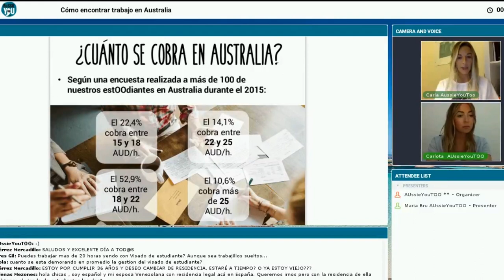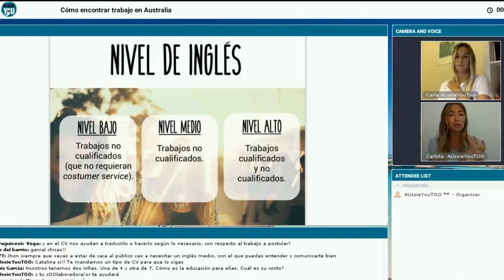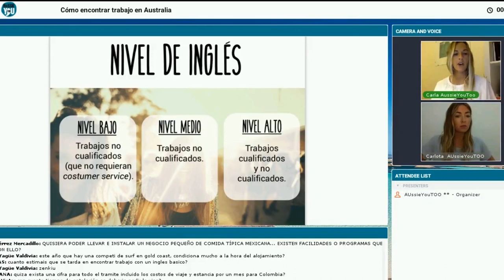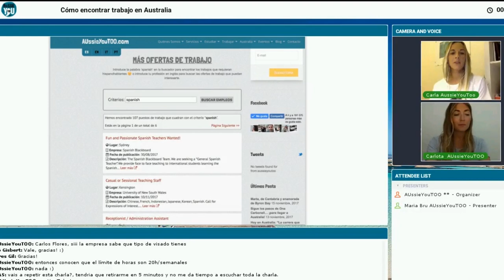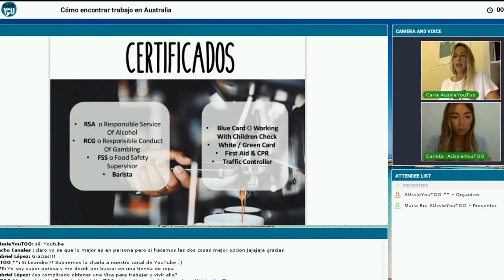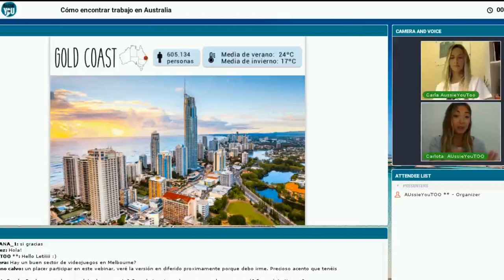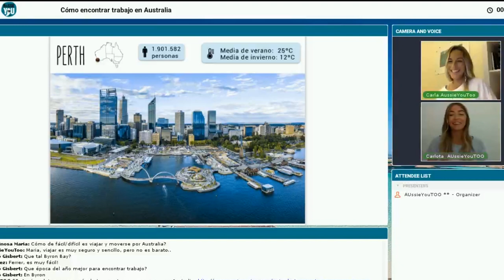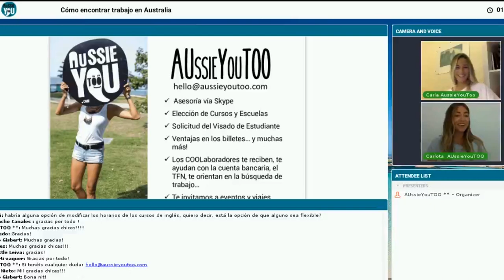¿Cómo encontrar trabajo en Australia?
¿Quieres saber cómo encontrar trabajo en Australia? 🙌 Carlota y Carla hablaron de ello en nuestra última charla ONLINE.

¿Quieres asistir a nuestra próxima charla? Más info

Si estás pensando en viajar a Australia a trabajar querrás encontrar un trabajo con el que puedas mantenerte y pagar tus gastos.

Carlota y Carla utilizan su experiencia en Australia para contarte en una charla online cómo encontrar un empleo. Siempre recomendamos, que la búsqueda de trabajo empiece cuando ya estés en Australia. Es mucho más fácil encontrarlo una vez ya estás instalado 🙂

En la charla hablamos sobre:

- Visados
- Salario
- Trabajos cualificados y no cualificados
- Cursos de estudio
- Ofertas de trabajo
- Actitud
- Currículum
- Ciudades